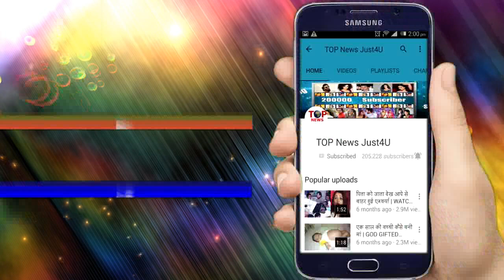Kundali Bhagya: OMG!! शादी के बाद ये TWIST उड़ाएगा सबके होश, नहीं होगा आपको भी यकीन